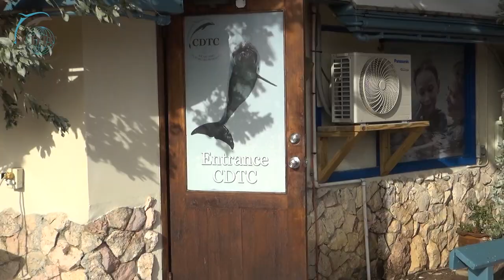Dolphin Therapy Curaçao - This is CDTC #5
CDTC offers a personalized two-week program in which interaction with dolphins plays an essential role. The dolphin therapy program is designed for the treatment of patients of 3 years and older with special needs like autism and cerebral palsy, as well as people with psychological conditions like depression and post-traumatic stress disorder